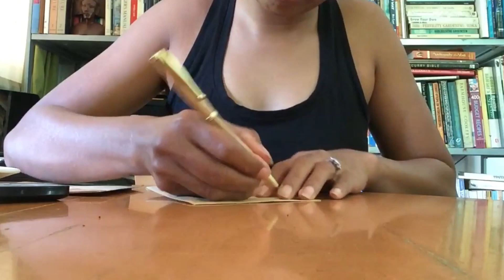Cara Ngumpulin Biji Bunga Zinnia / Kembang Kertas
Channel ini tempat ku menyalurkan hobi-hobiku, serta berbagi tutorial yoga dari pengalamanku belajar yoga sendiri di rumah🧘‍♀️ atau sekedar kegiatan olah ragaku baik itu yoga maupun yg lain 😇

Sejak tahun 2015 aku tinggal di Inggris Selatan 😇 video berdasarkan musim di UK 😉 kalo musim semi dan panas rata-rata video seputar berkebun , kalo musim gugur seputar masak-memasak / hobiku yg apa saja. kalo musim dingin video travelling.

Video 4x seminggu tiap hari 👇
Senin || Selasa || Jumat || dan sabtu ||
Yoga Video setiap hari Jumat 👍